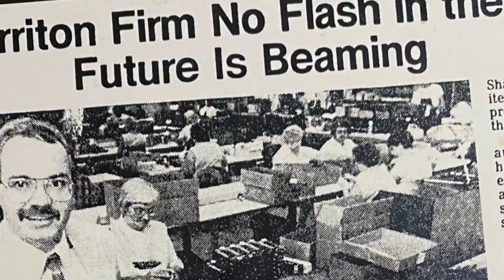STREAMLIGHT - SIDEWINDER - Torcia militare